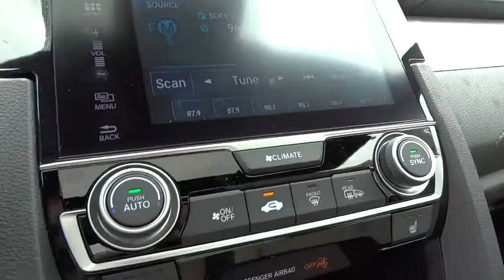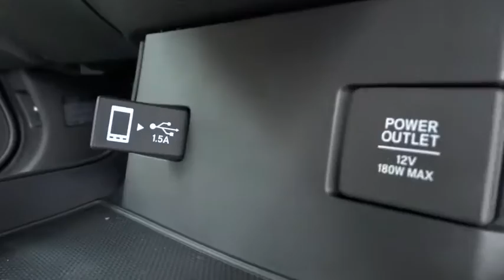2016 Honda Civic Wilson, New Bern, Goldsboro, Greenville, Rocky Mount, NC BH21129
2016 Honda Civic
2016 Honda Civic 2dr CVT Touring - Stock#: BH21129 - VIN#: 2HGFC3B93GH356366

Navigation, Moonroof, Heated Leather Seats, Onboard Communications System, Aluminum Wheels, Turbo Charged, Back-Up Camera, iPod/MP3 Input, Satellite Radio. FUEL EFFICIENT 41 MPG Hwy/31 MPG City! Touring trim, White Orchid Pearl exterior and Black/Ivory interior. Warranty 5 yrs/60k Miles - Drivetrain Warranty; SEE MORE! KEY FEATURES INCLUDE: Leather Seats, Navigation, Sunroof, Heated Driver Seat, Back-Up Camera, Turbocharged, Satellite Radio, iPod/MP3 Input, Onboard Communications System, Aluminum Wheels, Remote Engine Start, Dual Zone A/C, Heated Seats, Heated Leather Seats. MP3 Player, Keyless Entry, Steering Wheel Controls, Electronic Stability Control, Heated Mirrors. Honda Touring with White Orchid Pearl exterior and Black/Ivory interior features a 4 Cylinder Engine with 174 HP at 6000 RPM*. EXPERTS ARE SAYING: Great Gas Mileage: 41 MPG Hwy. VISIT US TODAY: One of the top Honda dealerships in Eastern, NC, Bob Barbour Honda has joined the Hendrick Automotive Group team as the new Barbour-Hendrick Honda Greenville. We have a caring and courteous staff that strives to always be professional and service your needs as the customer both today and tomorrow! If you happen to be in the market for a new or used car, then feel free to pay us a visit! We're always happy to answer any questions you might have and set up a test drive. The price does not include tax, tag, dealer administration fee of 649.00 and dealer installed accessories. Horsepower calculations based on trim engine configuration. Fuel economy calculations based on original manufacturer data for trim engine configuration. Please confirm the accuracy of the included equipment by calling us prior to purchase.